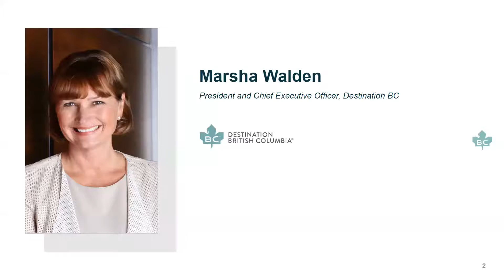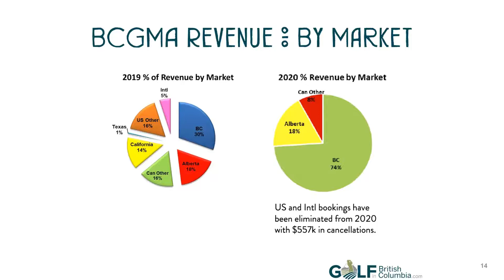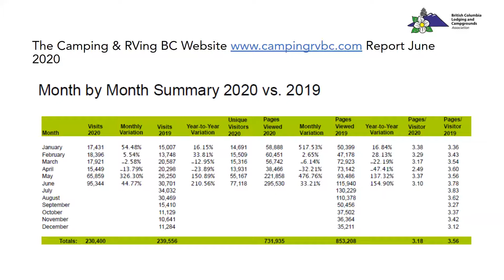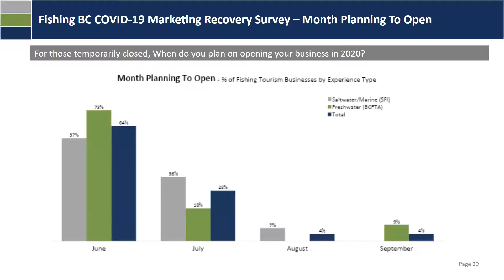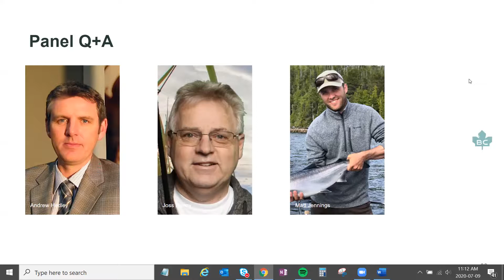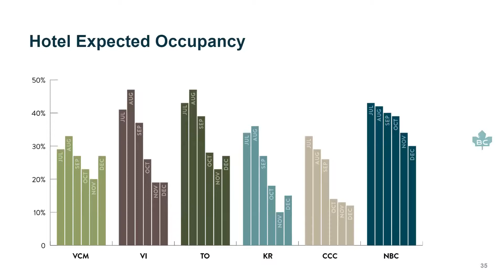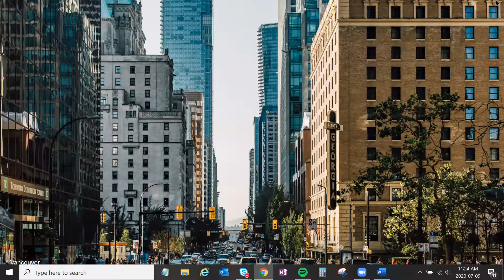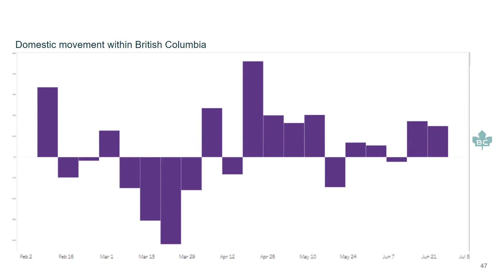Destination BC COVID-19 Industry Call - July 9, 2020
Destination BC is holding bi-weekly calls every other Thursday with industry partners from across the province. During these calls, we are sharing facts, trends, data from research and analytics, and updates from sectors. These calls are a great opportunity for industry to hear more about what we know, including our plans to support BC tourism.